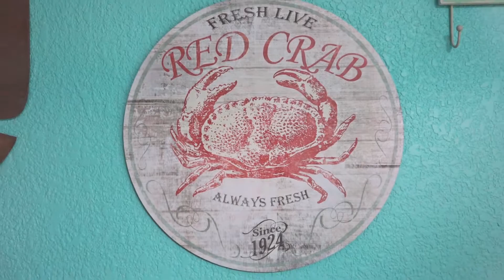Bellview's Games Room in Reunion Resort RVH_160 | Florida Vacation Homes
An elegantly furnished 4,254 Sq.ft. 5 bed 5 bath, luxurious pool home with third floor game room overlooking the the wonderful Arnold Palmer designed Legacy golf course at Reunion, Orlando's premier golf Resort.

The open planned living area has a stylish leather sectional sofa with ottoman, large 60" LED TV with Blu-Ray player and large wet bar area with fridge. The adjoining kitchen features stainless steel appliances and granite counter tops. The luxury dining area will seat 8.